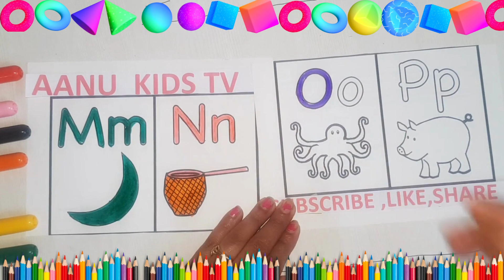Learn ABCD with Colors | painting and Coloring For kids & Toddlers | Easy Drawing For kids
Learn ABCD,
Children Alphabet Song,
Kids Alphabet Song,
Nursery Alphabet Song,
Letter Sounds,
Learn ABCD,
ABC Song,
A to Z,
Alphabets,
Phonics,
Letter Sounds, Signing for babies, Learn ABCD, Children Alphabet Song, Kids Alphabet Song, Nursery Alphabet Song, ABC Song, A to Z, Alphabets, Phonics, Preschool Learning Videos for Kids, learn ABC for preschool, Animals names, ABCD alphabet animals,
alphabet song,
phonics,learn the alphabet,letter recognition,
Alphabet Automaticity,
Alphabet Identification and Recognition for kids, letter Identification, How to teach kids